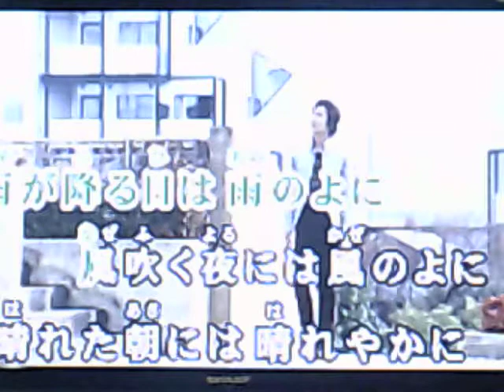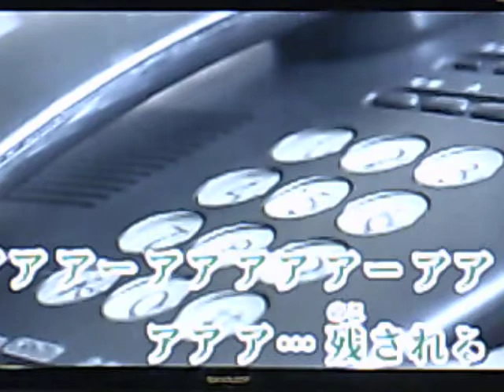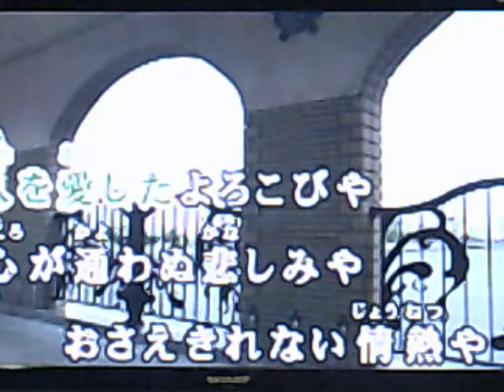DSCF0017 もしもピアノが弾けたなら cover 中村周二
西田敏行さんのうたの動画を使用させていただいています。